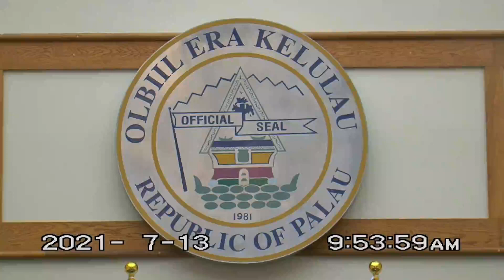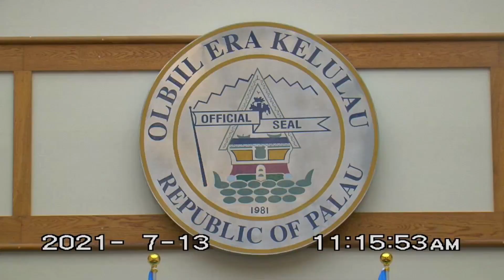1ST DAY 3RD REGULAR SESSION